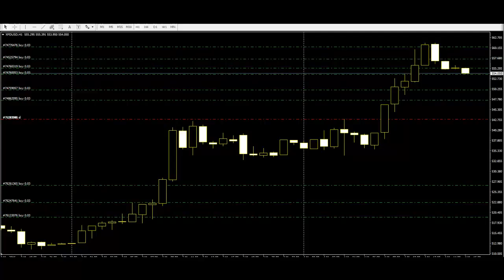Important Tips for Candlestick Patterns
Free Price Action Candlestick colour Trading

" We are the Candlestick Trading Group Specialize on helping the people that are new in trading. We also give Advice, Tips, Tricks and Advance Information that will Definitely Satisfy our Customers."

For more information about what we can do,